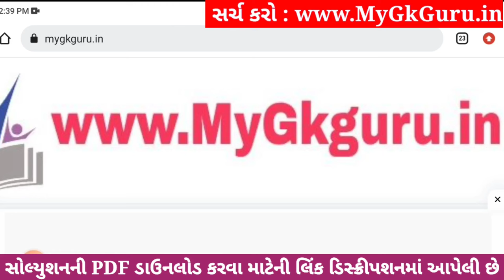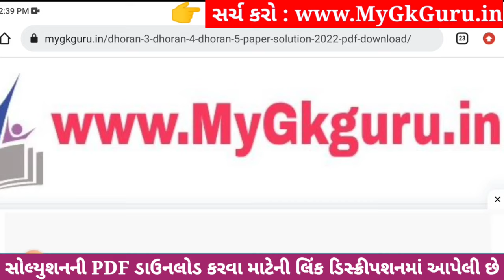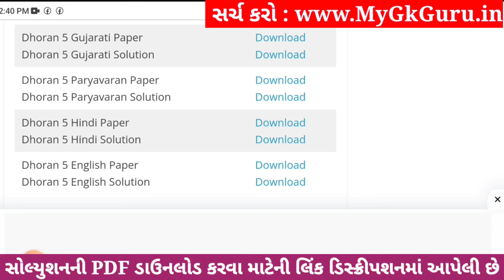Dhoran 5 Gujarati Paper Solution 2023 STD 5, Std 5 Gujarati Paper Solution 2023 40 Marks 26 October